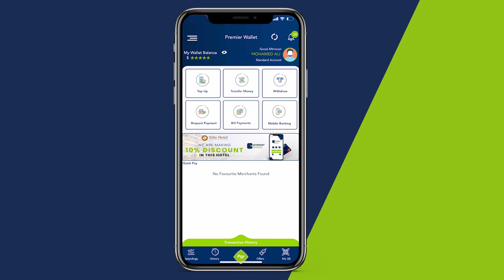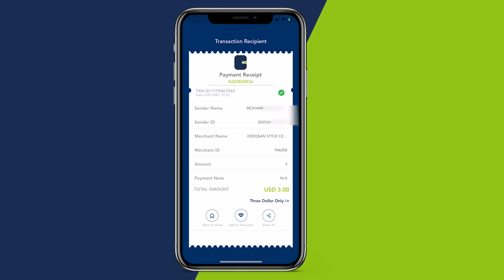Xildhibaan Yuusuf Kabaale oo Nuur dugle kusoo dhaweeyay wafdi u kuur galaya xaaladaha degaanadii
Xildhibaan Yuusuf Kabaale oo Nuur dugle kusoo dhaweeyay wafdi u kuur galaya xaaladaha degaanadii dhawaan dowladu ay kala wareegtay Al-shabaab.